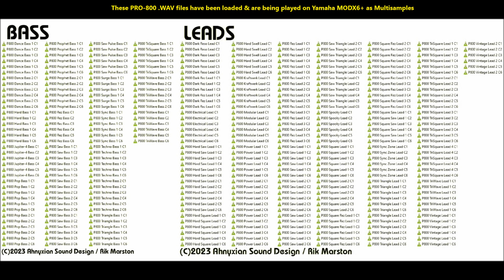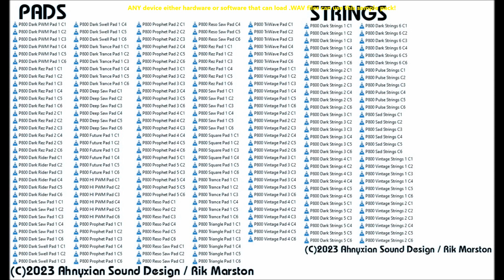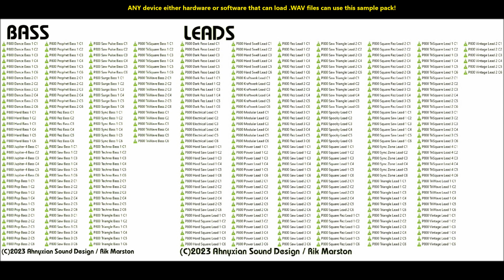ASD Behringer Pro-800 WAV Sample Pack Analog Synthesizer Collection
Synthesizer sample pack demo by Rik Marston
**Watch in HD!** ** No Talking!** **Turn it up!**
This is a 20 minute video demo of the Behringer Pro-800 WAV file
sample pack!  It is a full 2.17GB in size. All samples are between 20-26
seconds in length so you can hold the key down & actually PLAY the
sample WAV file. This demo I play these samples on a Yamaha MODX6+.
These samples will sound identical on ANY device that loads WAV files.
This collection is identical the "P800MODX" sample pack for the
Yamaha Montage / MODX because I used the SAME SAMPLES!
So get the "P800MODX" collection if you already own the Montage
or MODX, because the WAV files are already put in as multisamples!
So if you need Behringer Pro-800 WAV files, check out Ahnyxian Sound
Design on Etsy! At only $16.99, there really is nothing to lose!
Plus it's a digital download, YOU GET IT THE SAME DAY YOU PAY!
Expect a lot more sample packs coming all 2023
from Rik Marston & Ahnyxian Sound Design on Etsy!
Please Support Rik Marston Official!
Buy my Ambient & Electronic Synthesizer Music
"Best of Earth Empire"
"Digital Heart, Analog Soul" Vol. 1 + 2,
"Unity", "Dark Night of the Soul" & "Back To 2049"
on iTunes, Spotify, Amazon & more!
My NEW Etsy store: AhnyxianSoundDesign
selling Synthesizer Sample Packs, UP NOW!
*Jupiter-8* *Prophet-6* *OB-6* & more in .WAV format
& Exclusive Korg Kronos / Nautilus Sample Packs!
THANK YOU so much for your support!
Follow Rik Marston on Instagram! (rikmarston)
Space & Meteorites
COMING SOON!!
Rik Marston
10/27/2023